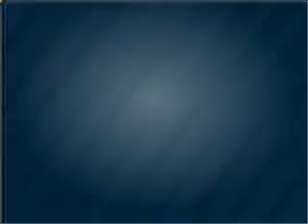2007 Cadillac DTS - Gurnee IL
Year: 2007
Make: Cadillac
Model: DTS
Trim: Performance
Engine: 4.6 liter 8 cylinder 32 valve
Transmission: 4-Speed Automatic
Color: Platinum Metallic
Mileage: 35618
Address:
7225 W Grand